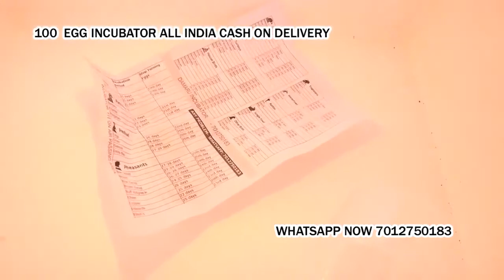100 Egg Incubator hatching Gobindgarh Punjab